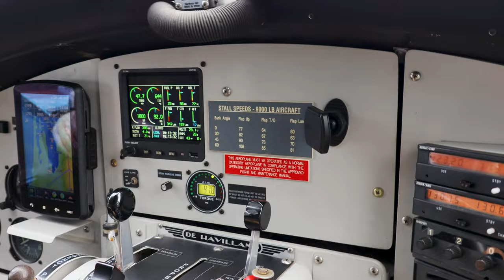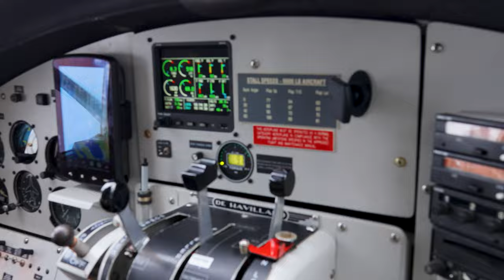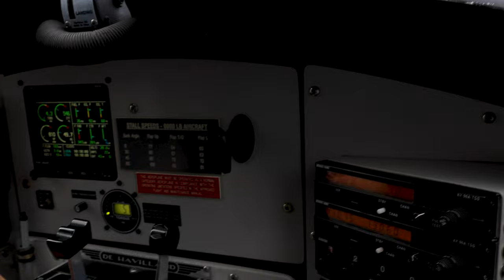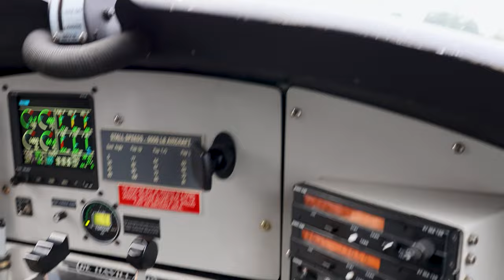Stunning Morning Landing at Salt Spring on Harbour Air Turbo Otter | First Officer Seat POV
Aircraft Information ✈️ :

Registration / alternative code 🌐 - C-GUTW / CGUTW
Airline / operator🛩️ - Harbour Air Seaplanes
Manufacturer 🏭 - De Havilland Canada
Model 📋 - DHC-3 Turbo Otter
Year built 📅 - 1960
Aircraft age (Years) 🗝️ - 64
Construction number (C/N) 🎲 - 405
Number of seats 💺 - 11
Engine type ⚙️ - Turbo-prop
Engine manufacturer and model 🚀 - Pratt & Whitney Canada PT6A-135
All videos are the property of Kiwi Plane Videos ©️. Please do not use any videos from this channel unless you have my permission.